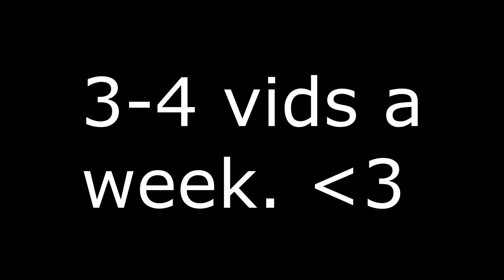Vyrus | Fortnite Highlights #1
Also make sure to hit that NOTIFICATION 🔔 as well!

😊 Hope you guys are having a wonderful day!

TAGS (IGNORE):
fortnite world cup live,
fortnite song,
fortnite channel,
fortnite event,
fortnite dance,
fortnite memes,
fortnite world cup,
fortnite animation,
fortnite asmr,
fortnite aimbot,
fortnite ali a,
fortnite avengers skins,
fortnite avengers endgame,
fortnite arena,
fortnite account,
fortnite android,
fortnite bruh,
fortnite birthday 2 cake locations,
fortnite bots be like,
fortnite bcc,
fortnite block party,
fortnite birthday event,
o.b fortnite,
press cardi b fortnite,
fortnite creative,
fortnite creative world cup,
fortnite cake,
fortnite creative tutorials,
fortnite cloud,
fortnite creative mode,
fortnite clocks,
fortnite console,
fortnite cup,
dave c fortnite,
dave c fortnite storyline,
lmc fortnite,
striker a.c. fortnite,
kent c fortnite,
fortnite deathrun,
fortnite duos world cup,
fortnite default dance,
fortnite dance in front of birthday cakes,
fortnite duos,
fortnite downtown drop,
fortnite dance at a monster skeleton,
fortnite day 2,
fortnite dance off,
vonnie d fortnite,
digga d fortnite,
dido_d fortnite,
vitamin d fortnite montage,
k/d fortnite,
koba la d fortnite,
dan d fortnite addiction,
fortnite emotes,
fortnite edits,
fortnite earrape,
fortnite escape room,
fortnite eye,
fortnite e3,
e fortnite downtown drop,
e fortnite downtown,
e fortnite location,
e fortnite on fire,
s10e fortnite,
xbox 360 e fortnite,
fortnite friday,
fortnite fails,
fortnite first,
fortnite focus,
fortnite funny fails,
fortnite finals,
fortnite fortbytes,
fortnite fortnite,
fortnite fishstick,
f fortnite dance,
f fortnite banner,
fortnite try not to laugh,
fortnite account generator,
fortnite gameplay,
fortnite guy,
fortnite glitches,
fortnite godzilla,
fortnite game jam,
fortnite games,
fortnite god,
fortnite godzilla event,
fortnite guns in real life,
og fortnite,
og fortnite music,
og fortnite song,
og fortnite accounts,
og fortnite lobby music,
og fortnite map,
fortnite hide and seek,
fortnite hackers,
fortnite highlights,
fortnite horde rush,
fortnite hacks,
fortnite hub,
fortnite hype,
fortnite happier,
fortnite happy birthday song,
24 h fortnite,
1 h fortnite song,
literally h fortnite,
flawless h fortnite,
scar h fortnite nerf,
cal h fortnite gamer,
10 h fortnite dance,
nick eh fortnite,
h h fortnite montage,
fortnite is not for kids,
fortnite item shop july 27,
fortnite intro,
fortnite is dying,
fortnite in the hood,
fortnite item shop right now,
i fortnite parody,
i fortnite music blocks,
i fortnitephysics settings,
i fortnite videos,
i fortnite dance while my parents argue,
i fortnite montages 101,
fortnite john wick,
fortnite jordan,
fortnite jelly,
fortnite july 6,
fortnite john wick skin,
fortnite jonesy,
fortnite jam,
fortnite jarvis,
fortnite jordan event,
fortnite july 6th,
killer j fortnite god,
gabby j fortnite,
lil j fortnite,
sonny j fortnite,
fortnite king,
fortnite kills,
fortnite kiss the cup,
fortnite karma,
fortnite kid,
fortnite keybinds,
fortnite kid rage,
fortnite kraken,
kelly k fortnite,
megaman tay k fortnite,
fortnite live world cup
fortnite cheater
fortnite cheated at world cup
ggs only fortnite
W